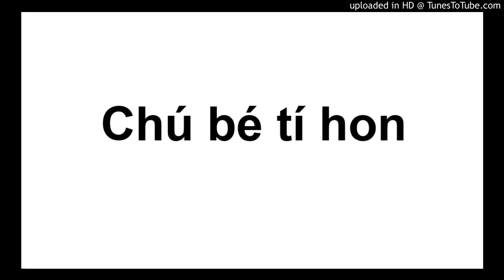Chú bé tí hon